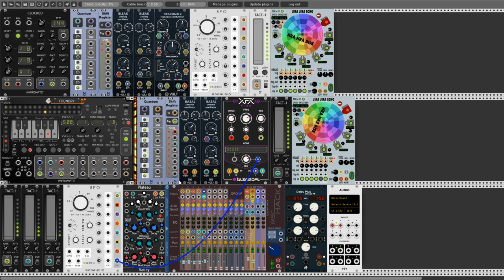"Zero" - Nysthi JiraJira Echo modules Ambient patch no#7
Hello Rackerz. Today I present my new patch I make that yesterday after making my last contribution movie to VCP-25. This one contain some parts from previous one. This time I use new JiraJira Echo module from NYSTHI (Antonio this is Hudge :))